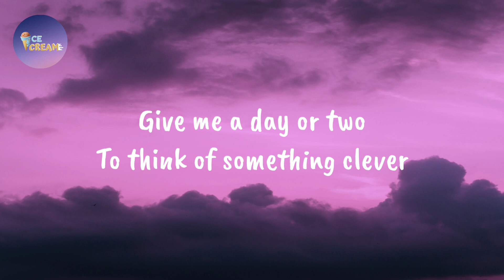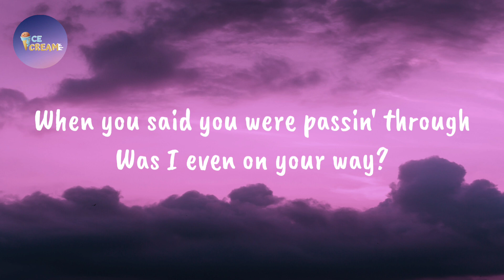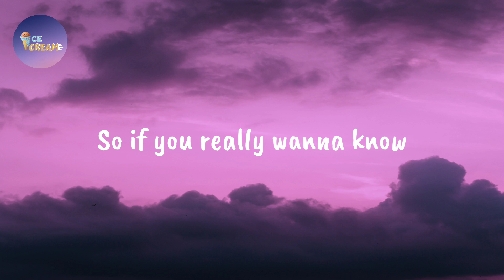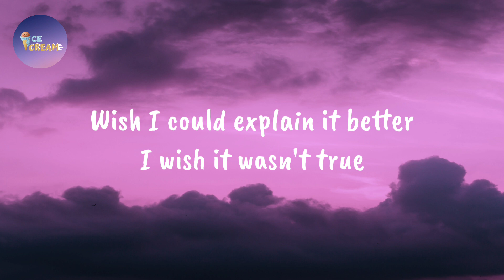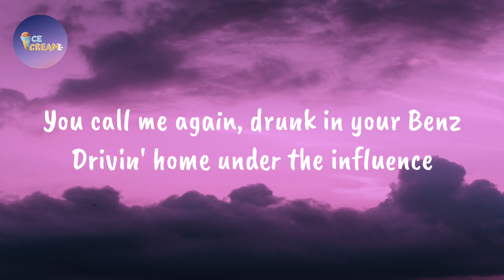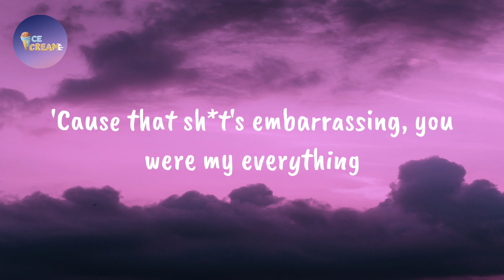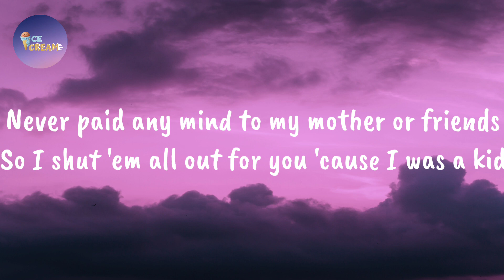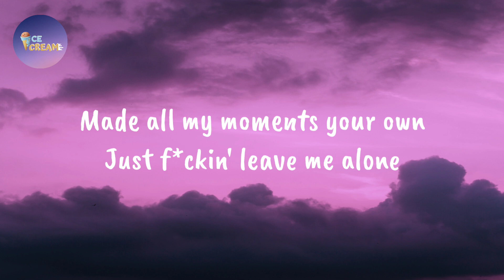Billie Eilish - Happier Than Ever (Lyrics) When i'm away from you, i'm happier than ever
"Cuz i scream🍦for a great song"

You clearly weren't aware that you
Made me miserable